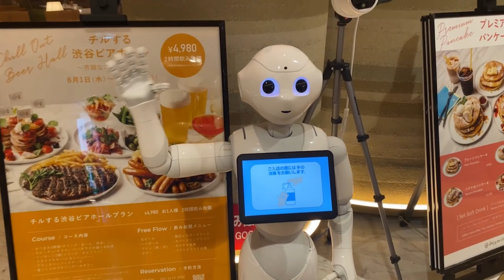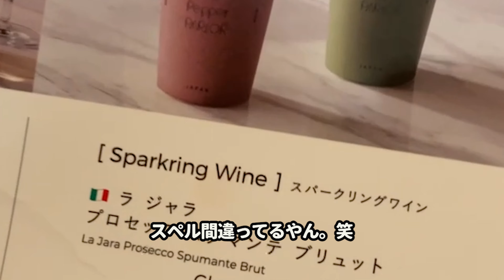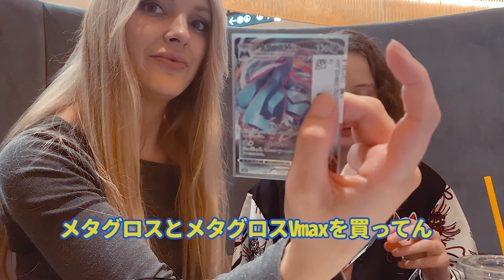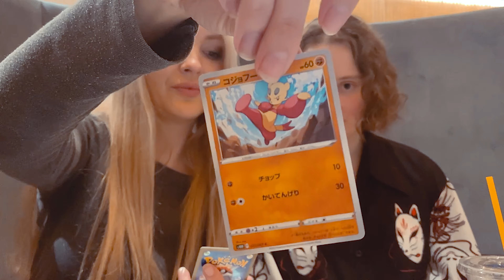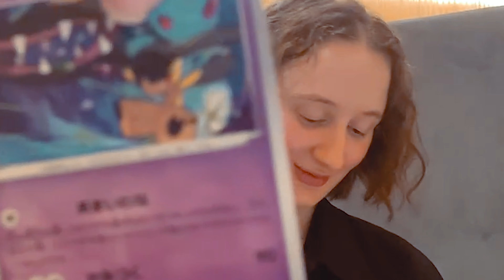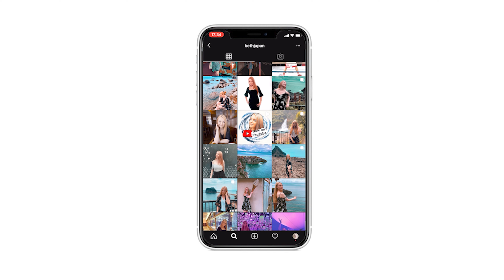Anime Fans and Robots - LGBTQIA - Foodie Fridays!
Let me Introduce my wonderful friend Em on the first Foodie Friday videos!